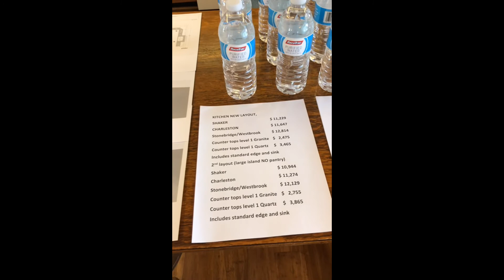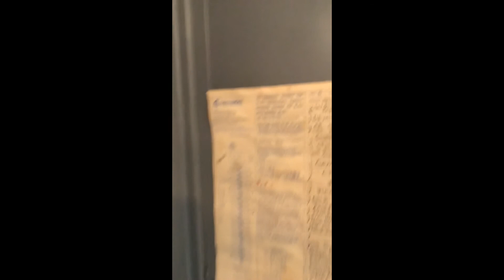Broadway Ave in Alva